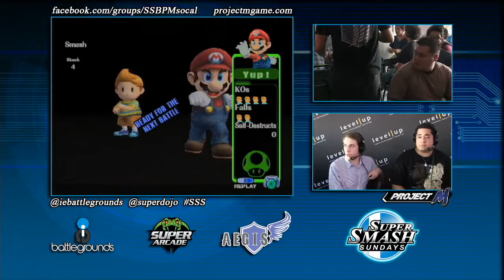Jebus vs Nashun - SSS ProjectM Pools - Bah De Yah 9/21/14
Super Smash Sundays 9/22/14 " Bah De Yah "
Held at Super Arcade in Walnut California